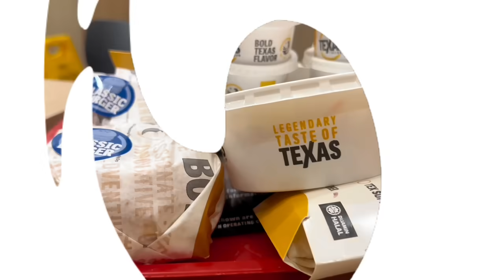HOOYO BALANTA AMIIRA KA QAADAY KASOO BAXDAY CASHO SHARAF INOO SAMEESAY FARXADA AMIIRA 1 MILLION…!!!